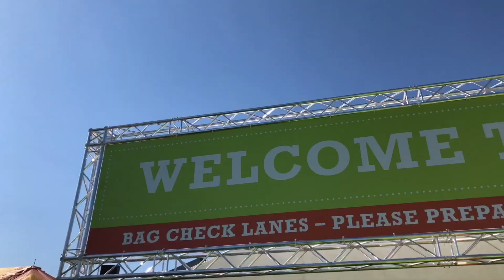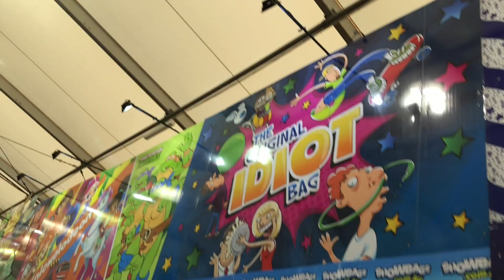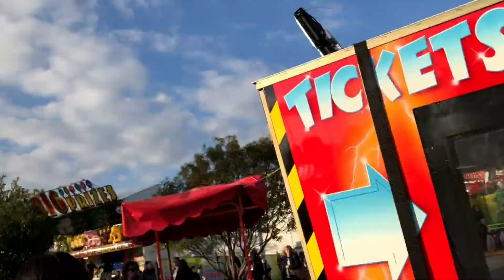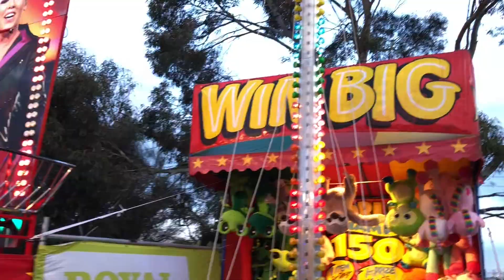Royal Melbourne Show - A Family adventure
My kids have never been to the Greatest show on earth...so today we took them. This is a family guide to the best the The Royal Melbourne Show has to offer.